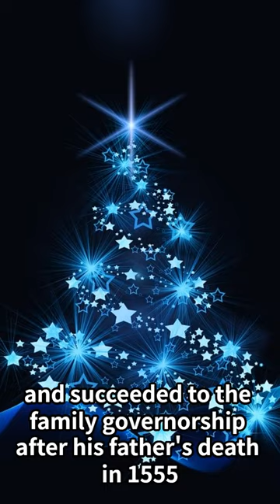Life of Nobunaga Oda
Yes, here are 10 brief facts about Oda Nobunaga

1. Nobunaga Oda was born in 1534 as the eldest son of Nobuhide Oda, a war lord in Owari Province.
Nobunaga excelled in martial arts from an early age, and succeeded to the family governorship after his father's death in 1555. 3.
Nobunaga was a brave and daring general who won many battles. 4.
Nobunaga was also an innovative strategist and was the first to use guns and gunpowder in warfare. 5.
Nobunaga was also an ingenious politician who introduced new taxation and administrative systems. 6.
Nobunaga was a religious tolerant and protected Christian missionaries. 7.
Nobunaga was a patron of culture and protected many artists and scholars. 8.
Nobunaga was a very ambitious man and dreamed of unifying Japan.
Nobunaga was betrayed and assassinated by Akechi Mitsuhide in 1582.
10. Nobunaga's death came as a great shock, but his legacy lives on. He is considered one of the most important figures in Japanese history.